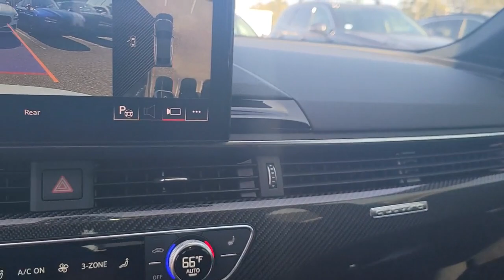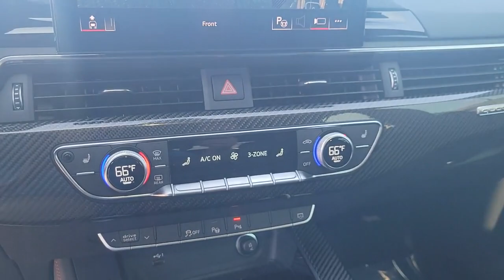2021 Audi RS_5 St. Petersburg, Tampa, Clearwater, Palm Harbor, Largo, FL 723129A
Glacier White Metallic Used 2021 Audi RS_5 2.9T available in St. Petersburg, Florida at Crown Hyundai. Servicing the Tampa, Clearwater, Palm Harbor, Largo, FL area.

Crown Hyundai
5301 34th St. N.

Clean CARFAX.brbrbrAll prices plus sales tax tag and titling and dealer service fee of $999.00 which represents cost and profits to the selling dealer for items such as cleaning inspecting adjusting new vehicles and preparing documents related to the sale.
Wheels: 19 10-Spoke-Star Forged Design|Wheels: 20 5-Arm-Flag Forged Design|Heated S Sport Front Seats|Fine Nappa Leather Seating Surfaces|Radio: Audi Sound System|Side Assist Package|Navigation Package|RS Driver Assistance Package|Dynamic Package|Black Optic Package|Audi Guard All-Weather Front & Rear Mats|Adaptive Cruise Control w/Traffic Jam Assist|Audi Active Lane Assist|Audi Connect PRIME & PLUS|Audi Pre-Sense Rear|Audi Side Assist|Matte Alu Optic Exterior Mirror Housing|RS Sport Exhaust System w/Black Tips|High-Gloss Black Exterior Elements|Hands-On Detection Steering Wheel|Head-Up Display|MMI Navigation Plus|Exterior Mirror Housings in High-Gloss Black|Front Spoiler Trim in High-Gloss Black|Rear Diffuser Trim in High-Gloss Black|Park Assist|Red Brake Calipers|RS Sport Suspension Plus w/Dynamic Ride Control|Top View Camera System|Traffic Sign Recognition|4-Wheel Disc Brakes|Air Conditioning|Electronic Stability Control|Front Bucket Seats|Front Center Armrest|Leather Shift Knob|Power Liftgate|Spoiler|Tachometer|ABS brakes|Alloy wheels|Auto-dimming door mirrors|Automatic temperature control|Brake assist|Bumpers: body-color|Delay-off headlights|Driver door bin|Driver vanity mirror|Dual front impact airbags|Dual front side impact airbags|Four wheel independent suspension|Front anti-roll bar|Front dual zone A/C|Front fog lights|Front reading lights|Garage door transmitter: HomeLink|Headlight cleaning|Heated door mirrors|Heated front seats|Heated rear seats|Heated steering wheel|Illuminated entry|Knee airbag|Leather steering wheel|Low tire pressure warning|Memory seat|Occupant sensing airbag|Outside temperature display|Overhead airbag|Overhead console|Panic alarm|Passenger door bin|Passenger vanity mirror|Power door mirrors|Power driver seat|Power moonroof|Power passenger seat|Power steering|Power windows|Radio data system|Rain sensing wipers|Rear air conditioning|Rear anti-roll bar|Rear reading lights|Rear seat center armrest|Rear window defroster|Remote keyless entry|Security system|Speed control|Speed-sensing steering|Split folding rear seat|Steering wheel mounted audio controls|Telescoping steering wheel|Tilt steering wheel|Traction control|Trip computer|Turn signal indicator mirrors|Variably intermittent wipers|Front beverage holders|Auto-dimming Rear-View mirror|Speed-Sensitive Wipers|19 Speakers|Compass|AM/FM radio: SiriusXM|Exterior Parking Camera Rear|Auto High-beam Headlights|Emergency communication system: Audi connect CARE|Audi smartphone interface with Apple CarPlay